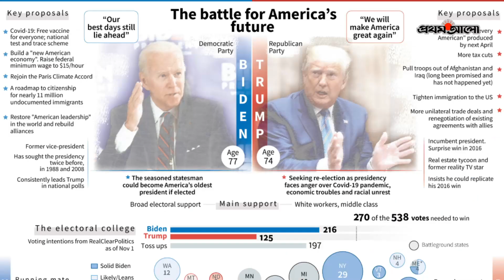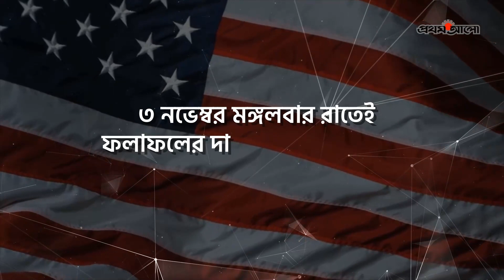যুক্তরাষ্ট্রের ৫৯ তম প্রেসিডেন্ট নির্বাচন